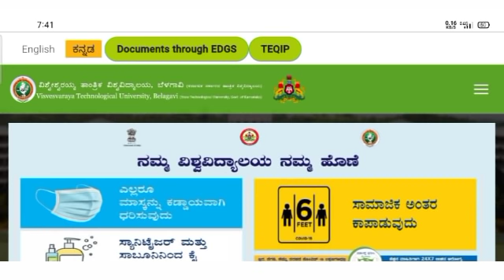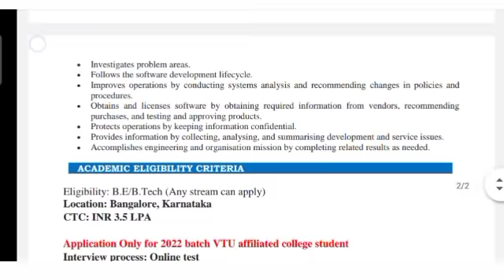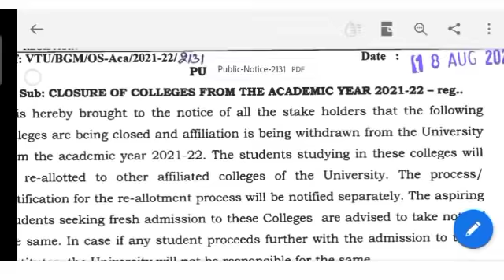VTU UPDATE:22 AUGUST 2021|Today 3 Updates In VTU|VTU LATEST UPDATES